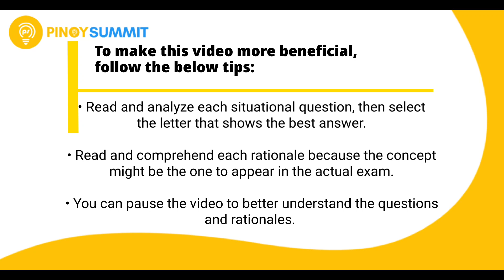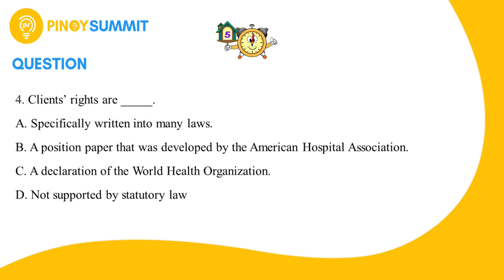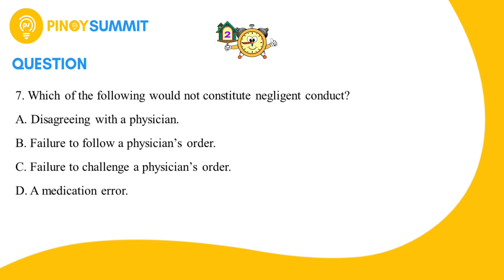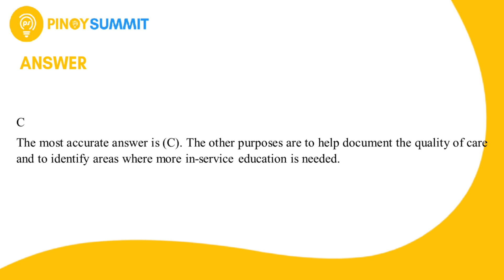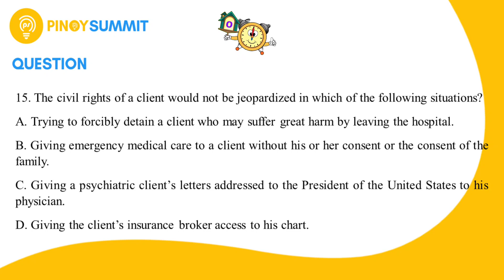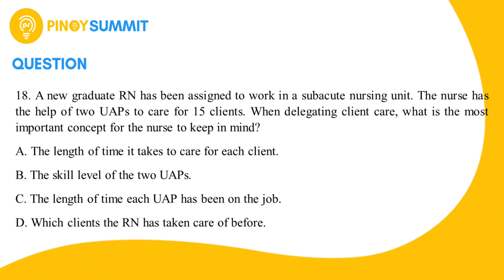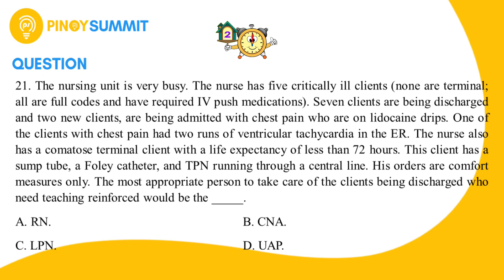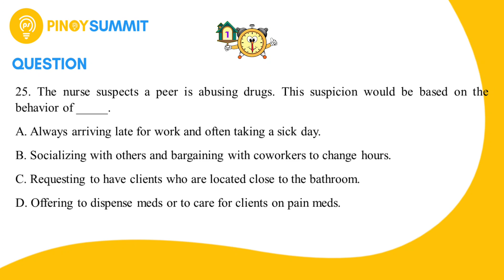Professional Adjustment, Leadership & Management and Research | Part 1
Chapters:

0:00 - Introduction

0:40 - The nurse's liability in terms of the client's consent to receive health services is to

2:10 - Which of the following statements concerning nursing liability is true?

3:40 - Nurse Practice Acts include

5:11 - Which of the following would not constitute negligent conduct?

8:55 - The decision as to whether a nurse can lawfully restrain a client is made by the

10:25 - The primary purpose and criteria of licensure is to

11:11 - The civil rights of a client would not be jeopardized in which of the following situations?